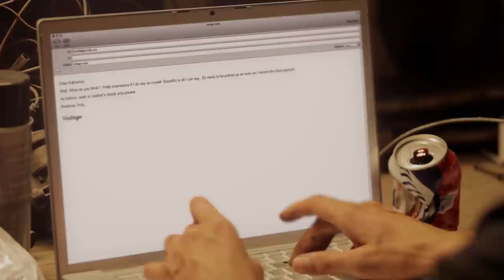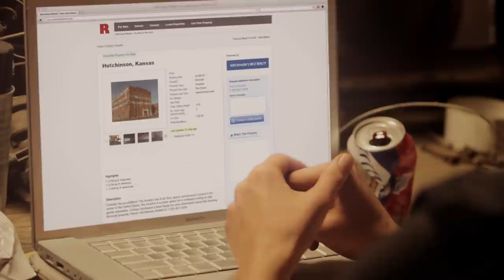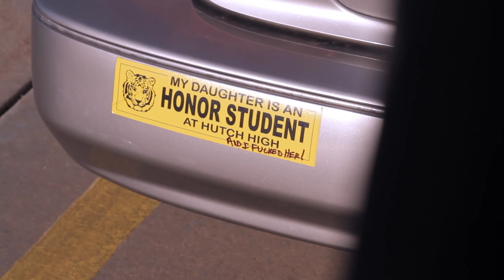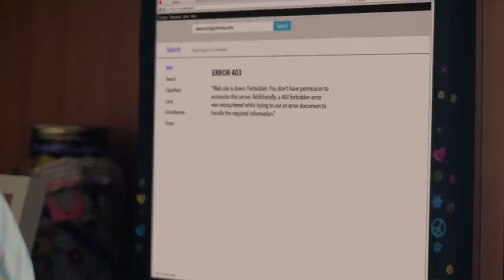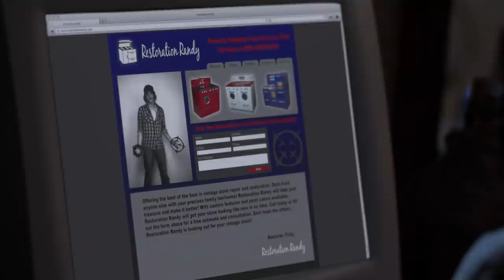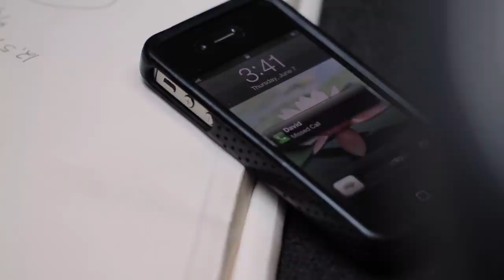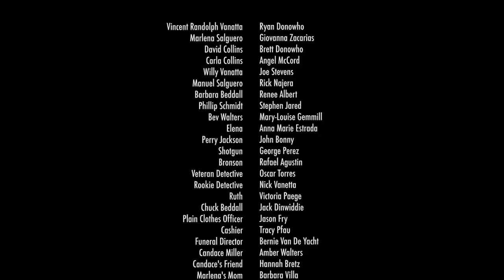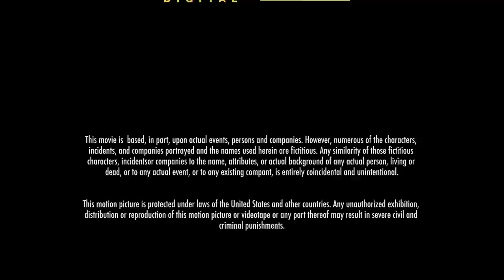Salvation USA | Full Slasher Horror Movie | HORROR CENTRAL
This film is under non-exclusive license from Tri Coast Studio.

In Salvation United States it takes a preacher and an evil drifter to uncover this small town’s secrets. The lives of townsfolk intersect tragically, as lies, secrets and deceit threaten to tear the town apart.

Directors: Brett Donowho, Bernie Van De Yacht,
Writer: Bernie Van De Yacht,
Stars: Ryan Donowho, Joe Stevens, Giovanna Zacarías,